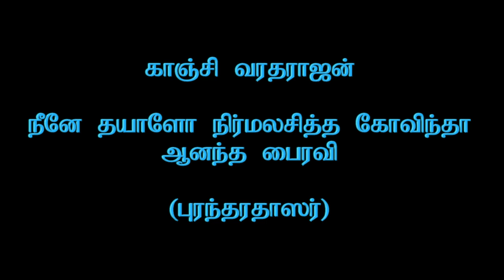Kanchi Varadarajan - Neene Dayalo_Aananda Bairavi_Semmangudi Srinivasa Iyer_4m 51s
Kanchi Varadarajan
Neene Dayalo Nirmala Chitha Govinda - Aananda Bairavi (Purandaradasar)
Semmangudi Srinivasa Iyer